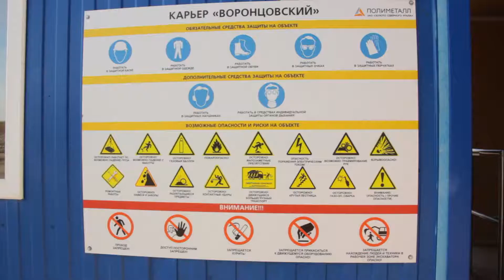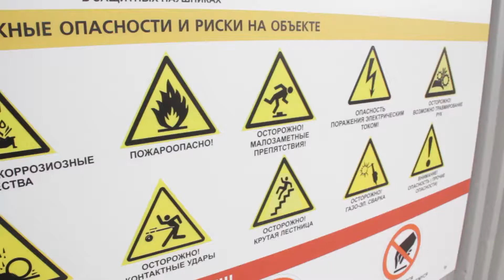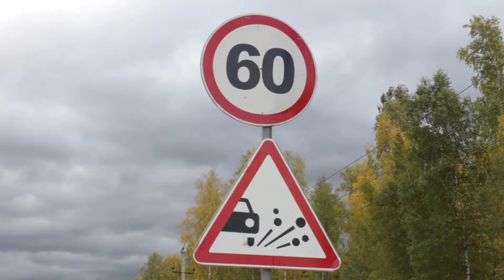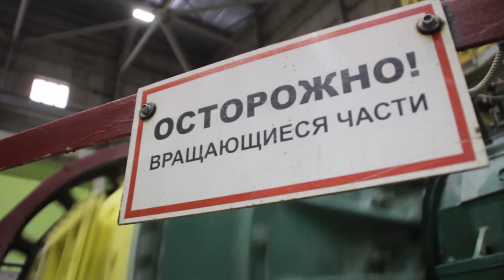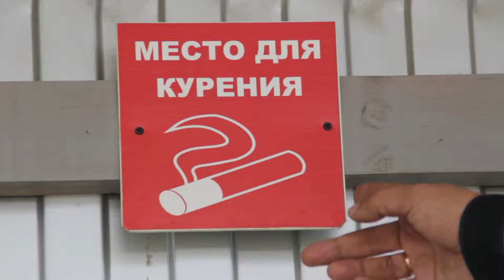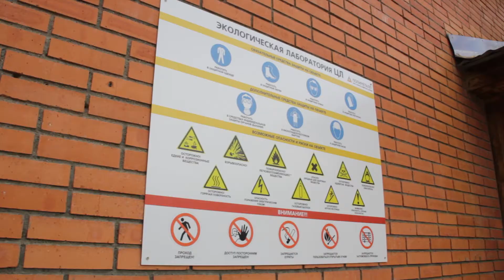film TehnBez ZSO EN